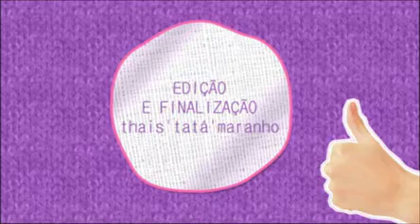Lele dá dica para enteado revoltado com madrasta mau caráter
Veja também a história da internauta que tem problemas com a mãe e foi abusada pelo padrasto.